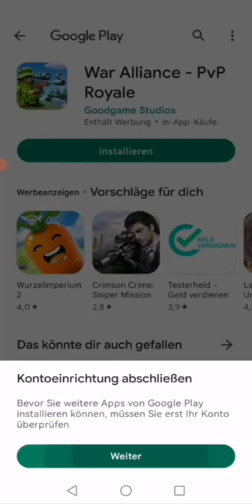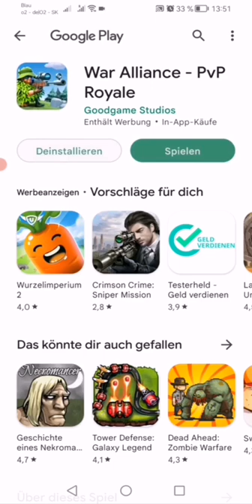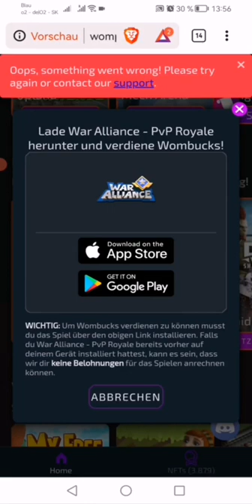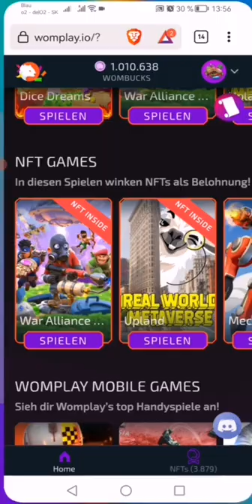War Alliance - I installed the game and played for the first time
I installed the game and played for the first time.
I got free wombucks = money!!!